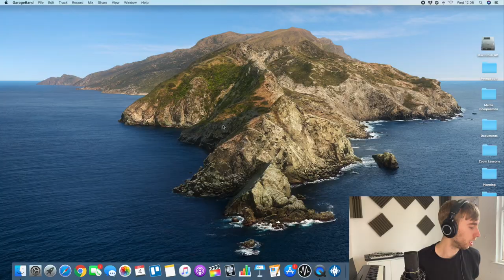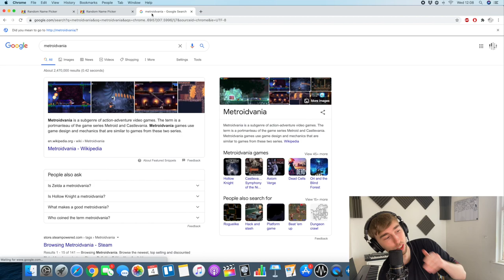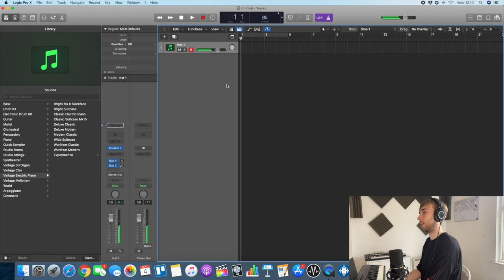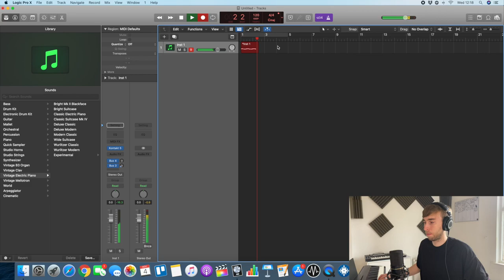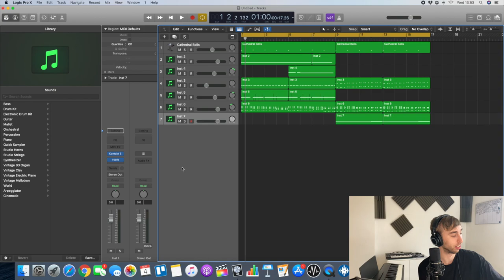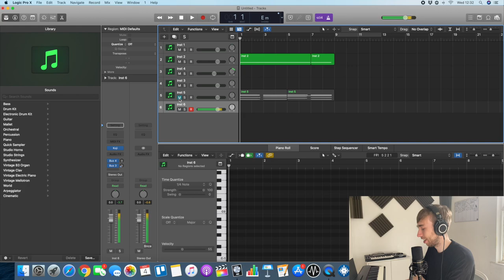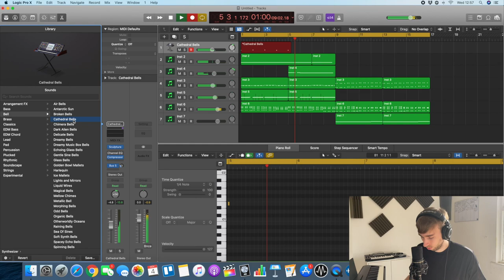1 Hour Composition Challenge!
First vid! Putting together some random videogame genres, and seeing what I can churn out in an hour - won't let the tech get the better of me next time... Hope you enjoy!